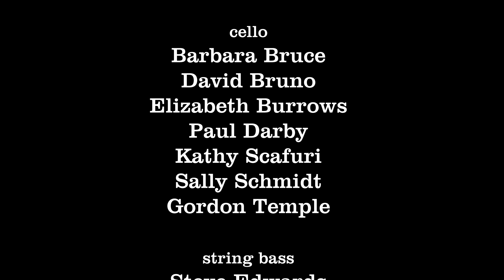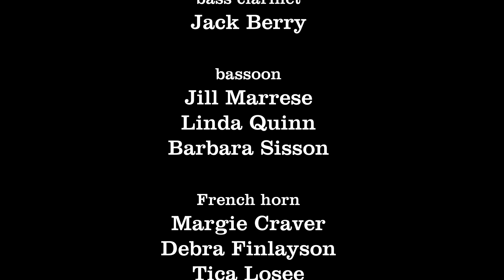The Villages Pops Orchestra - From Broadway to the Big Screen - 4K - 11-16-23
For best viewing,  click on the gear icon that the lower right of the screen and confirm that resolution is set to 4K.